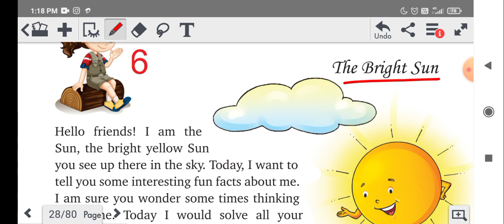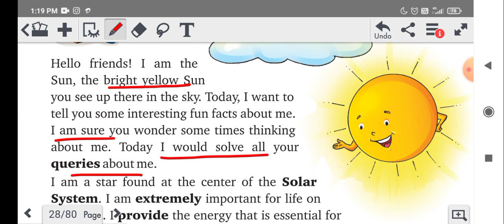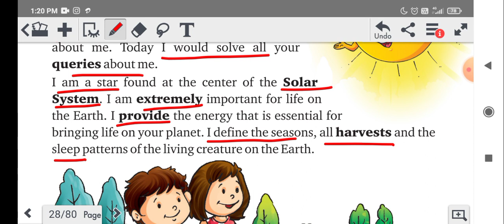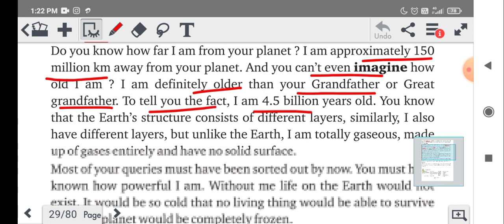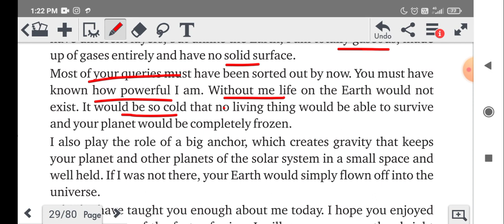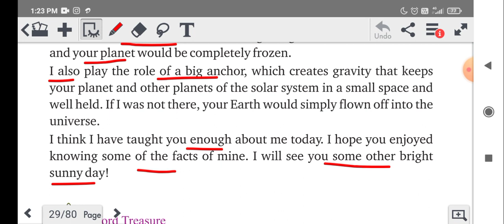The Bright Sun